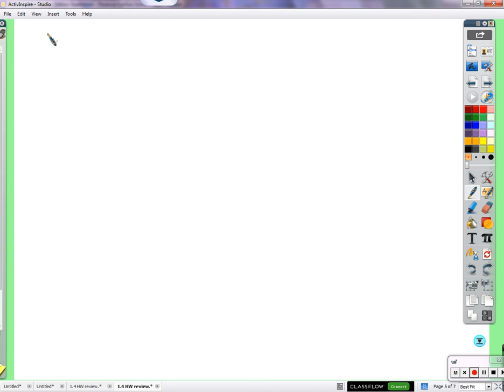Period 5: 1.4 HW review (11/2/2015)